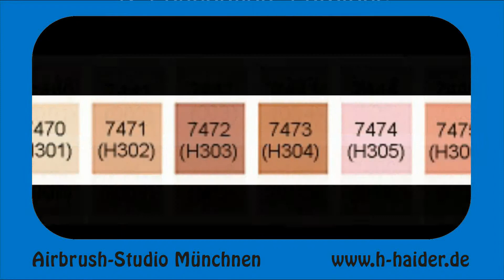Temptu AIRpod make up System vom Airbrush-Studio München.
Mit dem Temptu AIRpod make up System wird das make up mit der Airbrush-Technik professionell aufgesprüht. Hiermit ist es möglich, sehr feine make up-Schichten aufzutragen, aber auch stark deckende Aufträge sind möglich. Da bei der Airbrush-Technik  die Schichten nur aufgenebelt werden, ist das make up später kaum zu sehen und kaum spürbar auf der Haut.
Bei dem AIRpod-System werden siliconbasierende make ups verwendet, die wasserabweisend, extrem belastbar und sehr lange haltend sind. Das make up kann mit jedem handelsüblichen Remover entfernt werden.
Da das siliconbasierende make up ein unübertreffliches, gleichmäßiges und feines Erscheinungsbild erzeugt, wird diese Technik übrigens auch für Film und Fersehen eingesetzt, da bei der hochauflösenden Kameratechnik (HD) herkömmliche make ups kaum mehr einsetzbar sind.
Der Auftrag mit der Airbrush-Technik ist äußerst sparsam - eine Foundation-Kartusche reicht bei täglichem Gebrauch ca. 3 Monate.
Beim AIRpod-System werden Kartuschen verwendet, die als Foundation, Blush, Highlighter und Camouflage erhältlich sind.
Erwähnenswert ist auch der nur minimale Reinigungsaufwand der Airbrush-Pistole, da die Spritz-Düse direkt in der Kartusche eingebaut ist.
Das System ist nicht nur für den professionellen Bereich in der Visagistik einsetzbar, durch die leichte Handhabung kann das System problemlos auch im Privatbereich verwendet werden.